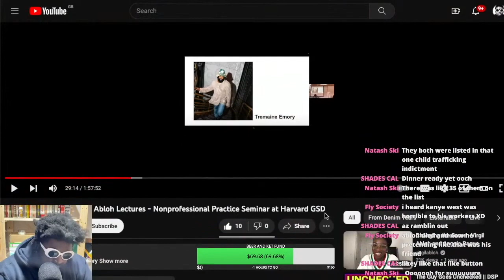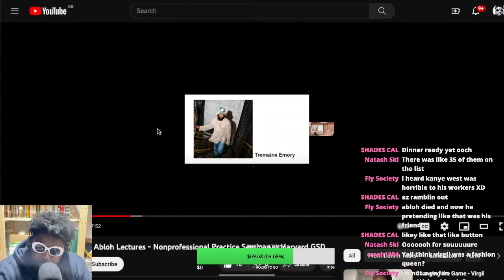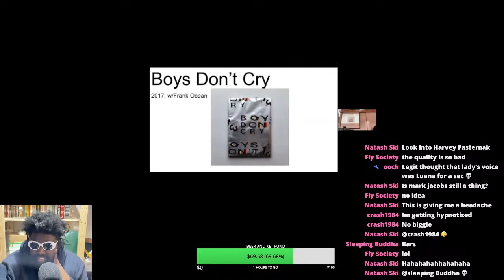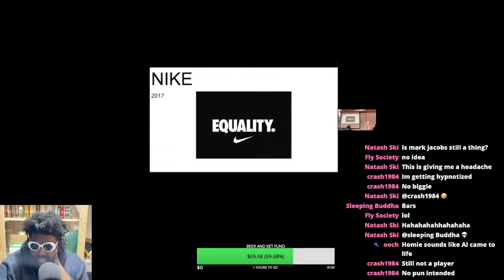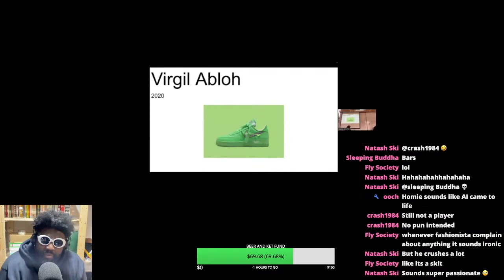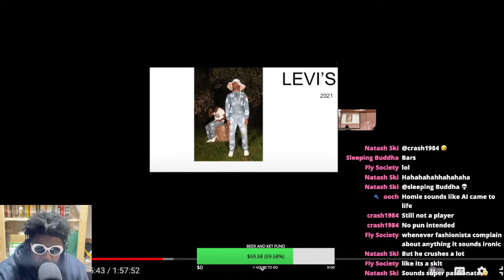Are Tremaine Emory and Ye No Longer Friends?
Ye Kanye West Tremaine Emory Denim Tears YEEZY Tremendez Supreme HYPEBEAST